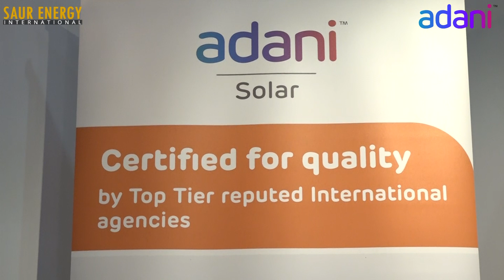Interview with Ramesh Nair, CEO, Adani Solar - Mundra Solar PV Ltd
In an exclusive Interview with Ramesh Nair, CEO, Adani Solar - Mundra Solar PV Ltd, shares about Adani Solar and its Products & services..